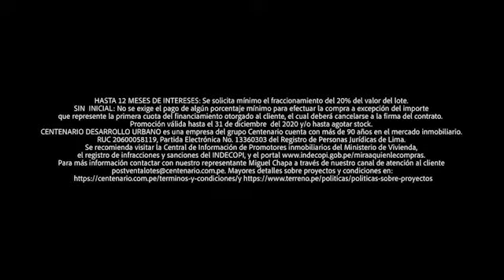RADIO PBO: Corresponsal de Huacho, Carlos Jaime, informa captura a implicados en CUÀDRUPLE ASESINATO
🚨 Corresponsal de Huacho, CarlosJaime informa que policía captura a implicados en el asesinato de abogado y tres integrantes de su familia